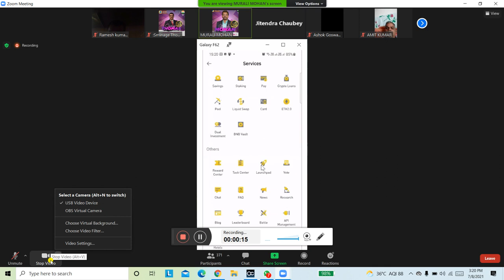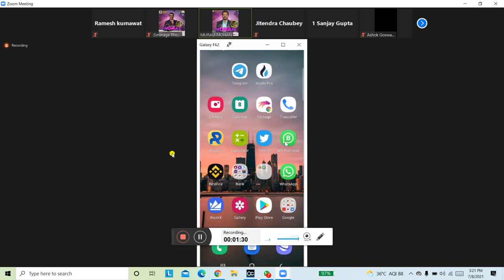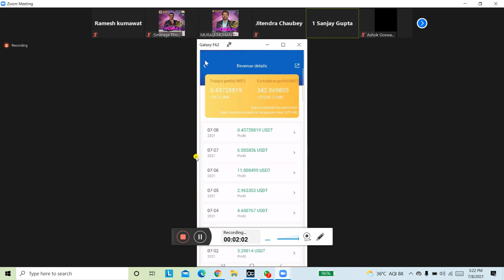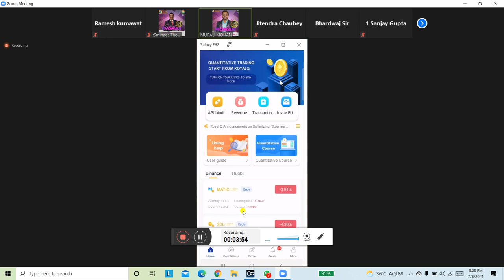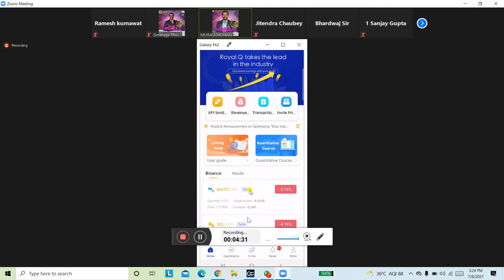Royal Q Zoom Meeting | Royal Q No - Investment Plan 10-50% महीने किया इनकम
Registration Link👇🏻👇🏻👇🏻👇🏻👇🏻👇🏻👇🏻

ROYAL Q CRYPTO TRADING APP HE

*जिसमे आपका फण्ड आपके WALLET में रहता है*

*ROYAL Q ROBOT जिसमे Spot trading होती है जिसमे लॉस नहि होता है ओनली profit*

*और ROYAL Q BOT KO 100$ से TOP UP करना है जिसमे आपको लाइफटाइम BOT मिलती है*